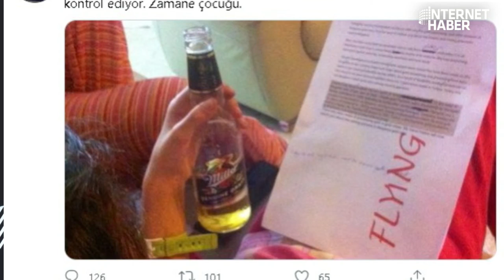ABDURRAHMAN UZUN'UN SADIK ALBAYRAK ANISI!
Hazine ve Maliye Bakanı Berat Albayrak, Cumhurbaşkanı Recep Tayyip Erdoğan'ın damadı olduğu için, muhalif olan herkesin hedefinde.
Hadi Özışık, Süleyman Özışık ve Abdurrahman Uzun'un bugüne kadar hiçbir yerde duyamayacağınız Berat Alayrak'ın babası Sadık Albayrak ile ilgili anıları sizlerle...

İçerik Yöneticisi: Hakan Karakuş
Youtube Koordinatörü : Havva Köse
Yönetmen: Mustafa Kuloğlu
Kurgu: Hakan Müstecep
Kurgu: Ateş Yelence
Kamera: Fatih Bar
İçerik Editörü : Elif Özbek
Muhabir: Ceren Ersöz
Muhabir: Gökhan Erek

Candaş Tolga Işık nasıl gazeteci oldu?

Cüneyt Özdemir neden delirdi?

Ali Babacan Ahmet Davutoğlu'nu neden istemiyor?

İsmail Küçükkaya Fox Haber'de Çalar Saat'e nasıl hazırlanıyor?

Süleyman Soylu'dan İsmail Küçükkaya ve Fatih Portakal'a çağrı var!

Allah'a inanmayan Canan Kaftancıoğlu, iftar sofralarında kime el açıp yalvarıyor?

Numan Kurtulmuş siyasi tövbe sözüyle ne demek istedi?

Merhaba arkadaşlar,
2000 yılından bu yana Türkiye'de İnternet gazeteciliği yapıyorum. İnternethaber, Gazeteoku, Cevaplatv, ( Hande Kazanova her hafta canlı yayın yapıyor mesela) İnternetspor, Gazeteciler.com, Elmaelma.com sitelerinin kurucusuyum. İnternethaber yazarı Süleyman Özışık ile birlikte Youtube kanalımda yayın yapıyoruz, haber, politika, siyaset, gündem, son dakika haberler, gazete yazarları ile röportajlar... sokak röportajları habere dair her şey var. İsmail Küçükkaya konuğum oldu mesela, Süleyman Soylu, Numan Kurtulmuş, Candaş Tolga Işık, Binali Yıldırım, Cem Küçük, Korkmaz Karaca... gibi bir çok gazeteci konuğum oldu.

Takipte Kalın!